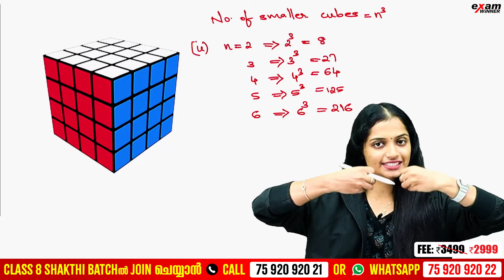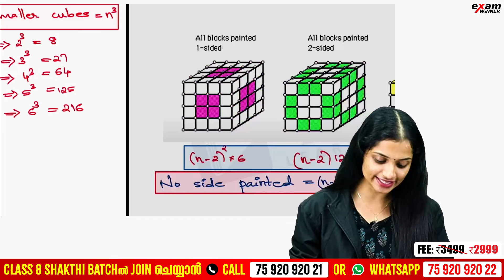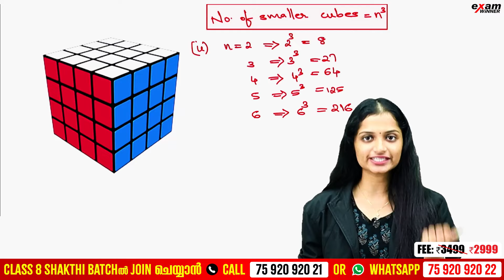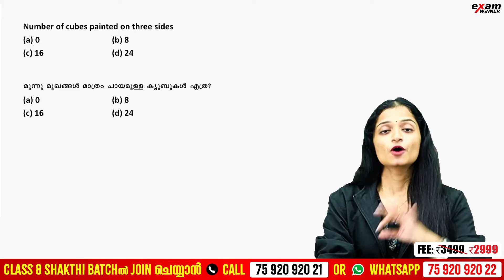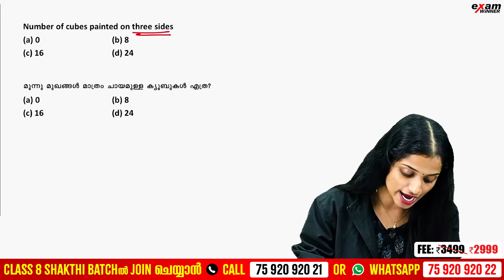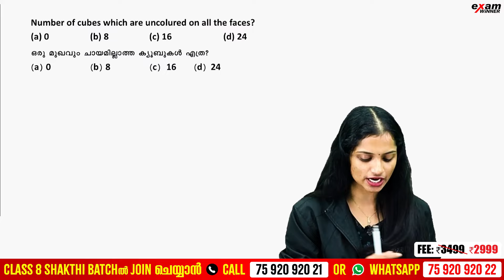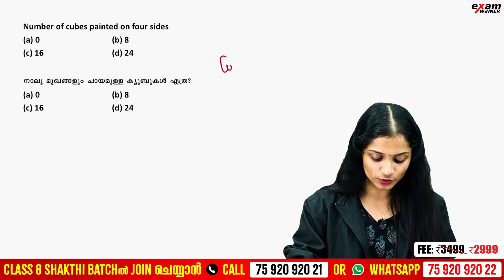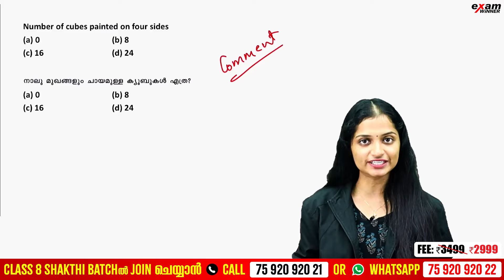NMMS MAT 2024 | CUBE | IMPORTANT QUESTIONS | EXAM WINNER CLASS 8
🛑To join Class 8 Shakthi Batch 📱Call to 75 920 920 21 or WhatsApp " Hi " to 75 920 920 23